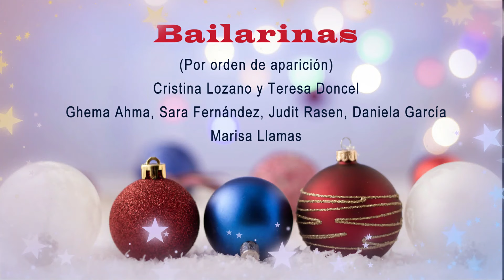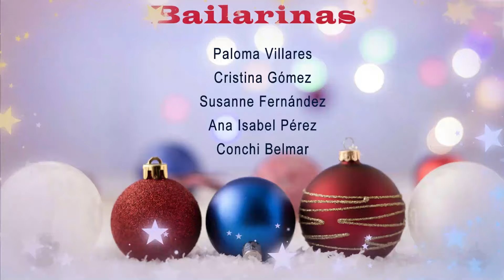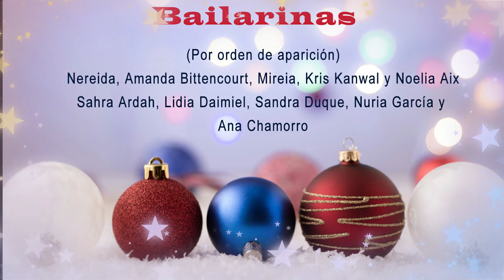Gala de Navidad Academia Sahra Ardah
Un año más queremos desearos felices fiestas con nuestra tradicional gala de Navidad, que este año tendrá que ser online.
Esperamos que paséis un rato agradable.

¡Felices fiestas y próspero 2021!